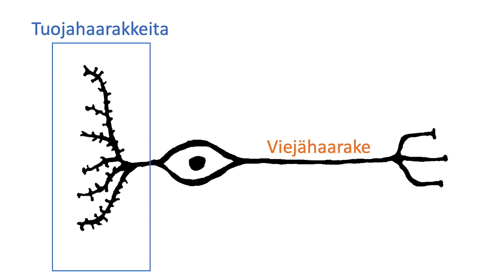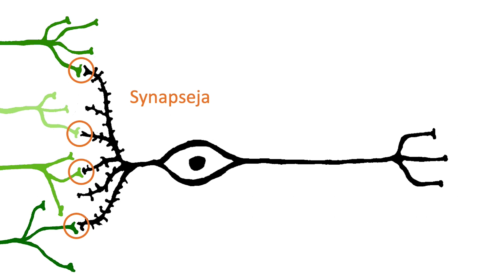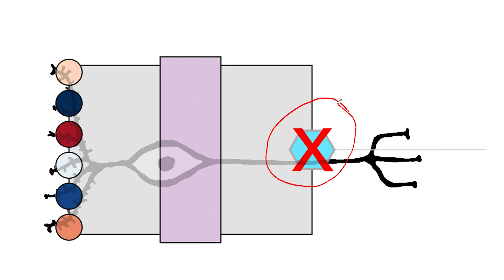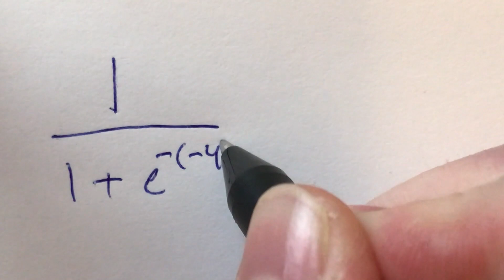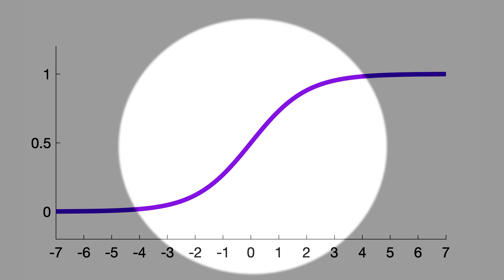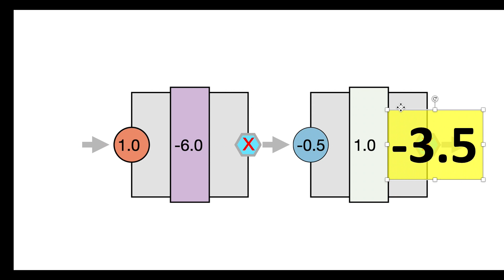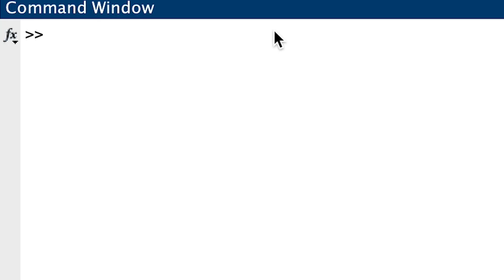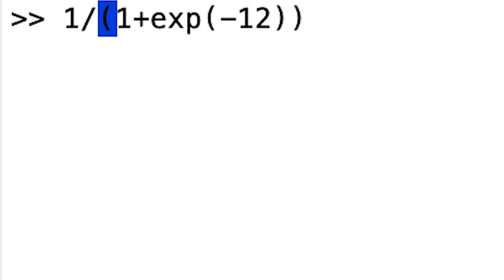Tekoälyn taikaa 3: matikka matkii aivoja (CC ENG)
Laskennalliset hermoverkot perustuvat ihmisaivojen jäljittelyyn matematiikan keinoilla. Videolla perehdytään siihen, miten hermosolu toimii ja miten laskennallinen neuroni sitä matkii. Päädymme vaihtamaan pakkasenpoiston funktioon nimeltä sigmoidi.